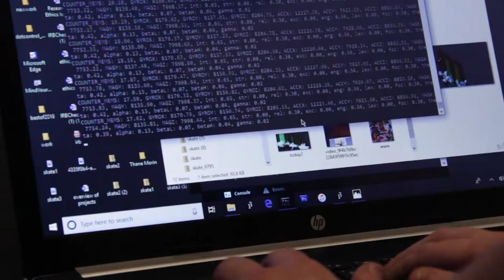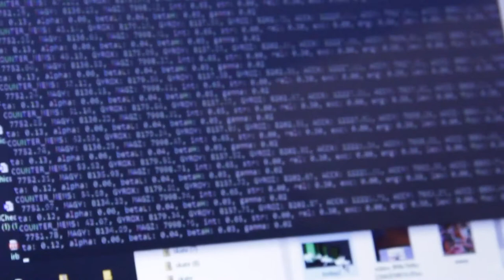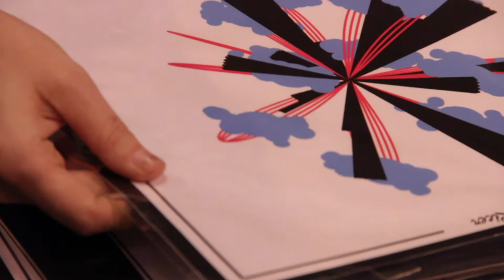Teen Doc Intensive 2020 Short - The Sound of Color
DRUM ROLL, PLEASE!*…Big Sky Film Institute is thrilled to announce student-made film ‘The Sound of Color’ is now available online! 12 students came together in Missoula, MT for the 2020 Teen Doc Intensive to make a collaborative short in just two days. Hosted at the University of Montana’s Journalism School Media Lab, Big Sky partnered with MAPS Media Institute to put cameras in the hands of students as they created a portrait on experience artist Stephanie Whitney and her artistic process as she tracks brainwaves of skateboarders to create generative art. Students traveled from Harlem, Kalispell, Whitefish, Ronan, Polson, Pablo, St. Ignatius, and Missoula County to participate and share their experiences and interest in the filmmaking field. For the first time this year, Big Sky partnered with Stories Found, an online documentary curriculum course that breaks down all aspects of filmmaking production, to give students the preliminary tools to hit the ground running. And that they did! A huge thanks to the generous support of The Llewellyn Foundation, The Greater Montana Foundation, and the Dennis & Phyllis Washington Foundation for supporting this program and helping us empower tomorrow’s creative pioneers in nonfiction film.